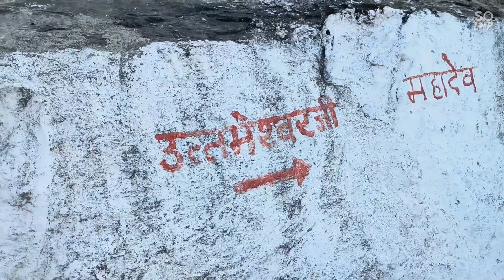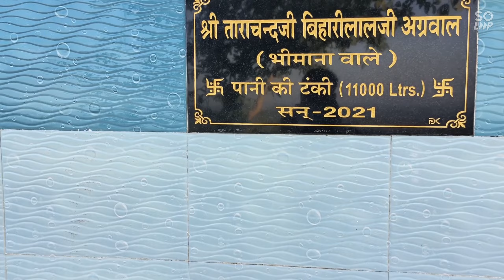Lord Utmeshvar Mahadev Darshan / Sirohi In Goliya Village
Rajasthan sirohi dist. In goliya village utmeshvar mahadev ji

LOTS OF ❤️

    _______LIKE________👍

 👉_______SHARE______

       ____SUBSCRIBE_____👆

Mr & Mrs Balwanshi❤️